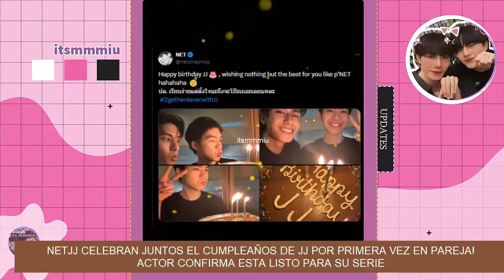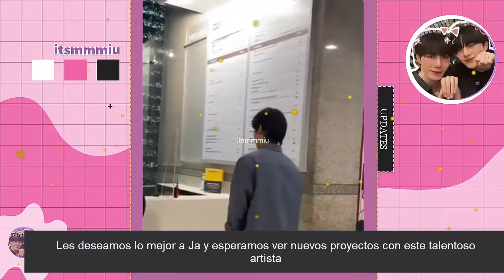DEJÓ LA EMPRESA😮LA PAREJA BL TERMINO OFICIALMENTE? ,ACTOR CELEBRA SU PRIMER CUMPLEAÑOS JUNTOS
Actor bl dejó la empresa? ¿que paso con la pareja ship?. 5 años juntos , actores celebran su aniversario🎉El bl  Spare your mercy  podría comenzar pronto! autora se pronuncia , NetJJ y fortpeat vuelven mas juntos que nunca esto y mas

noticias bl en español,